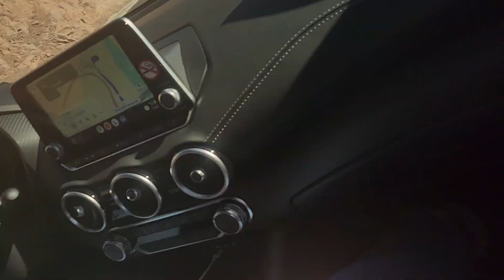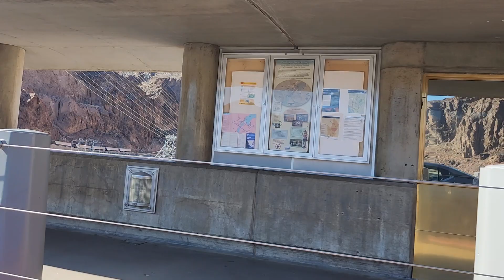Hoover Dam. Arizonan